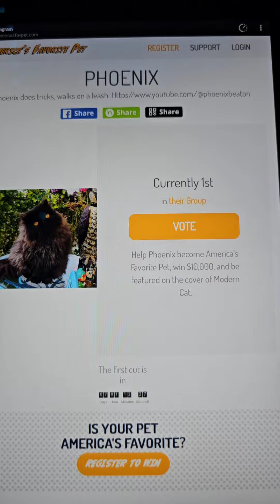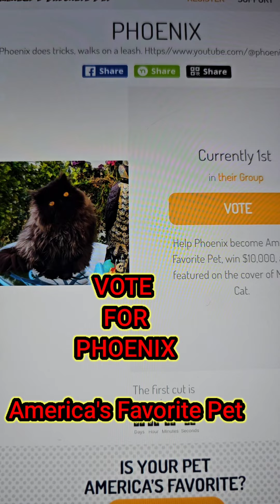VOTE for Phoenix!!! Americas Favorite Pet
phoenix is in a contest for Americas Favorite Pet.

please vote for him everyday as this contest goes till April! lets getbhim on the cover of Modern Pet Magazine.

if you wish to donate with the votes...it all goes towards a wonder cause for helping wil lifd rehab abd orphaned pets. plus its tax deductable donation.